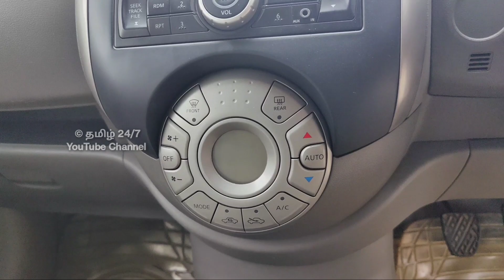நாம இறக்குனாலே தரமாதான் இருக்கும்னு தமிழ்நாட்டுக்கே தெரியும் | தமிழ் 24/7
CAR SOLD OUT...
இந்த கார் விற்பனை ஆகி விட்டது.

MN CARS
Pudukkottai
4th Street, Kalif nagar
TVS Corner
Pudukottai - 622003